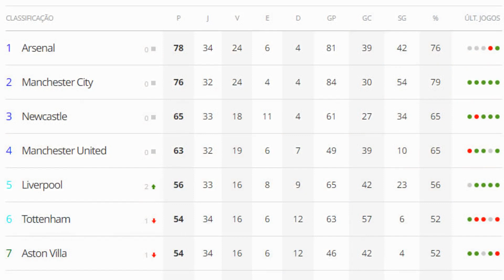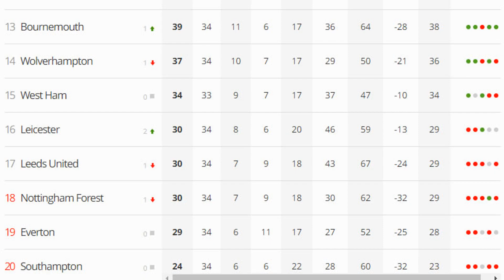Arsenal vence Chelsea e ainda sonha com o título da Premier League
Com um grande primeiro tempo, Arsenal quebra jejum de quatro jogos, vence Chelsea e recupera (pelo menos por um dia) a liderança da Premier League.